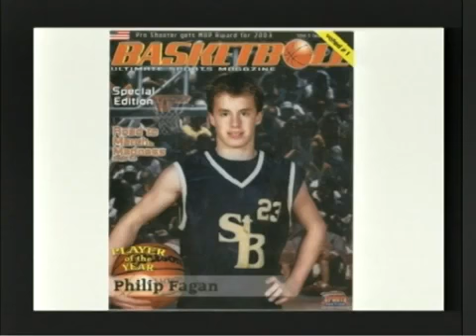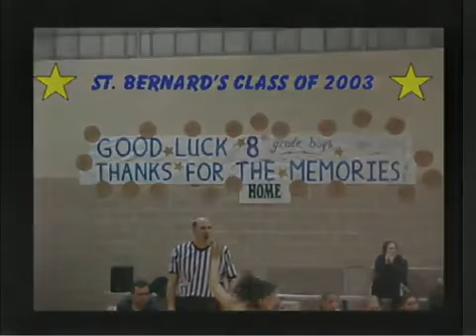2003 St. Bernard School Days/ Sports Videos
I made this video for my son and his classmates when he graduated from 8th grade